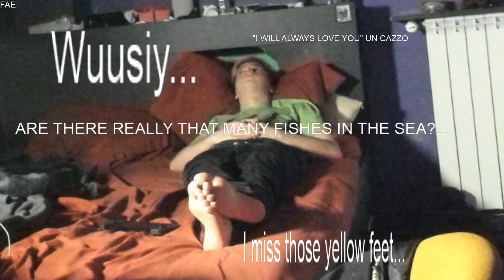...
Live di dicembre 2019
Domande? Dubbi? Richieste? Forse vi risponderò qua